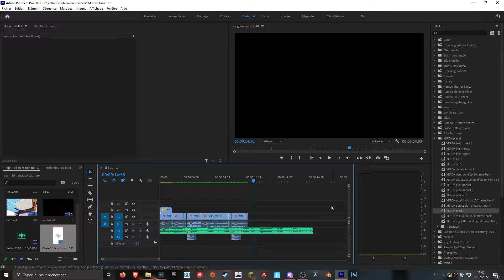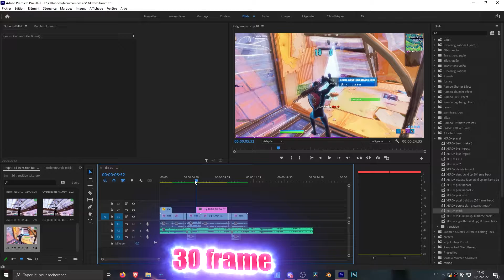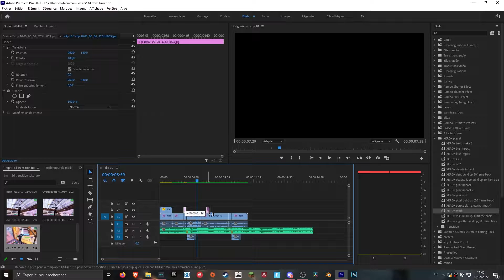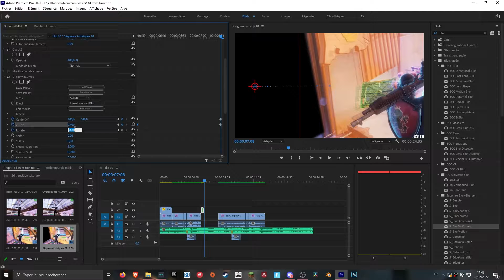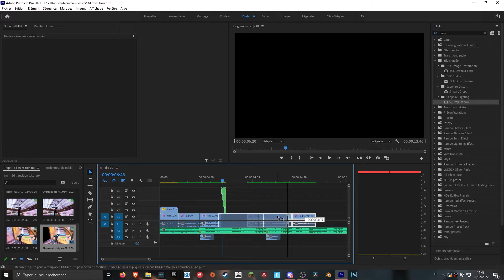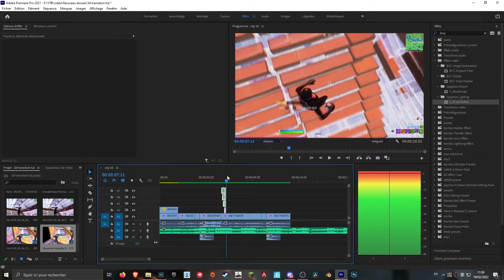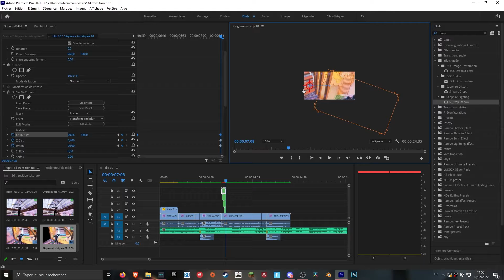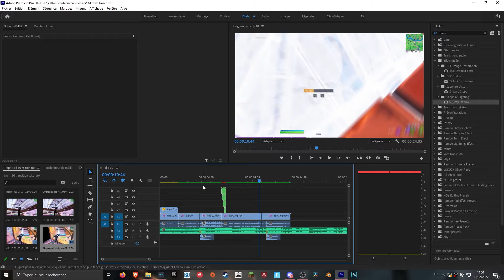HOW TO MAKE *INSANE* 3D MASK TRANSITION | tuto fr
you need sapphire plugin (every plugins)

Comision open on twitter or dicord
dicord: XeRoX VFX#3326

➤ PRICES
Overedit: 8€
Highlights: 3€

objectif d'abonnés :
50 abonnés✅
100 abonnés❌
250 abonnés ❌
500 abonnés ❌
1000 abonnés❌